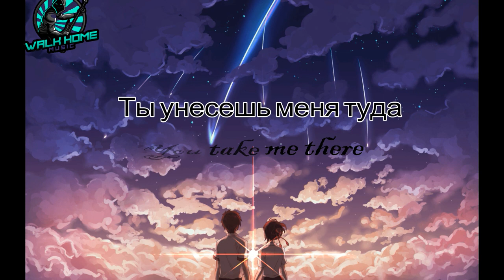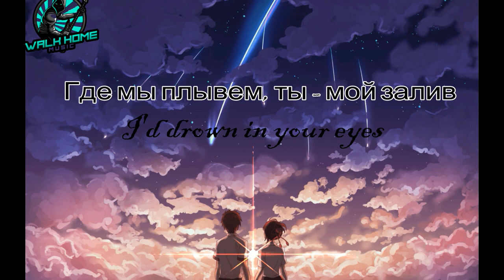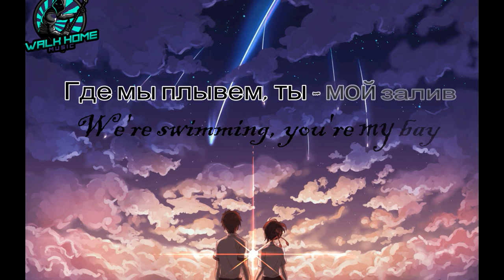escape - Цунами/ you're tsunami [ Eng Translate ]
escape - Цунами

Use headphones and close your eyes to enjoy the music.
Используйте наушники и закройте глаза, чтобы наслаждаться музыкой

And put Likes👍🏻 and open 🔔 notifications
I will be very pleased and I will try to continue to upload the best songs and music.

текст/lyrics

Ты - цунами, моя вода
Ты унесешь меня туда
Где мы плывем, ты - мой залив
Ты - цунами, ты - цунами (х2)

Ты - катастрофа, я тону
Прошла минута, я в плену
Не сдерживай себя
Я знаю, ты ревнуешь так
Будто море разбушевалось
Прошу спасителя найти
Ведь потерялся я в волнах твоих
Прошу поближе подойди
К тебе доплыть я не могу, прости

Я бы утонул в глазах твоих
И компас мне укажет путь к тебе
Этот мир только для нас двоих
Ведь ты…

Ты - цунами, ты - цунами

comment on your desire song so I can make it for you.